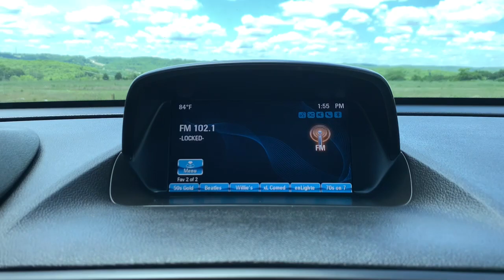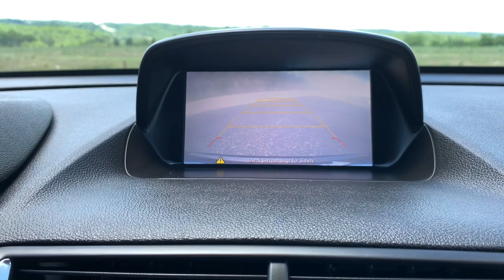2016 Buick Encore Branson, Forsythe, Ozark, Kimberling City, Harrison, MO 12223B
Rosewood Metallic Used 2016 Buick Encore available in Branson, Missouri at Pinegar Chevy Buick GMC Branson. Servicing the Forsythe, Ozark, Kimberling City, Harrison, MO area.